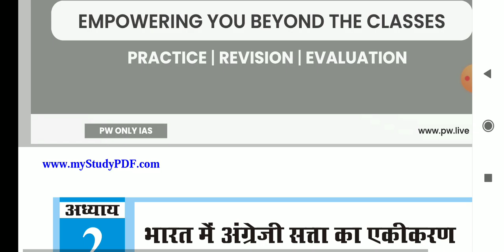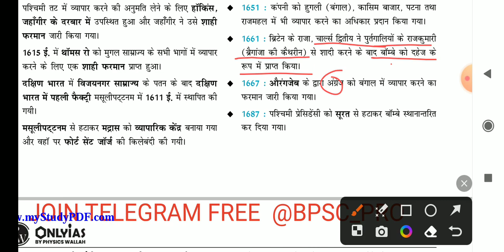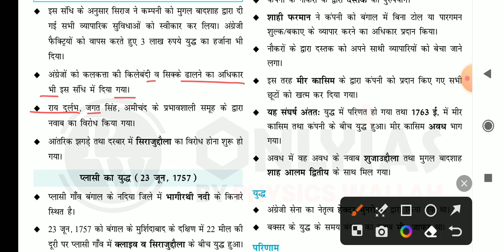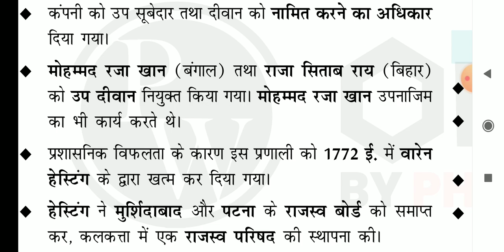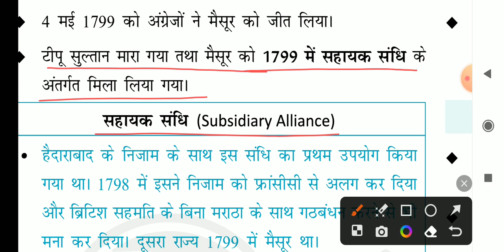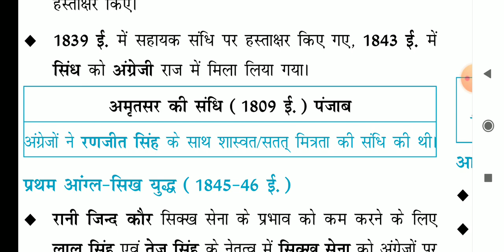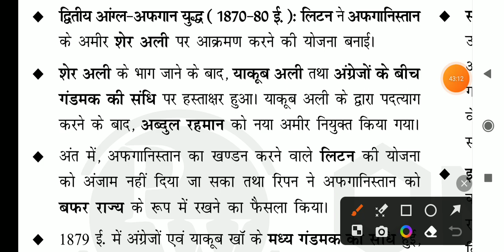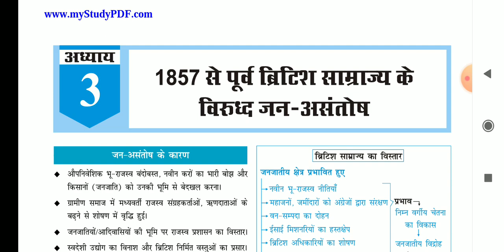Modern history | lecture- 03| upsc |jpsc|bpsc|jssc